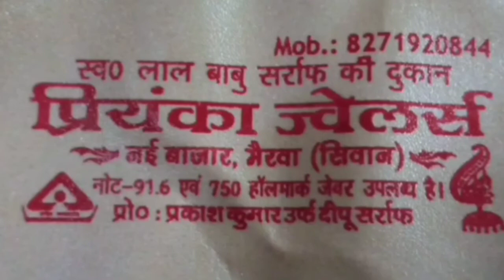mdsahabuddin के पत्नी heena Sahab . के तबियत ..Patna live..bignews..livebatkahi